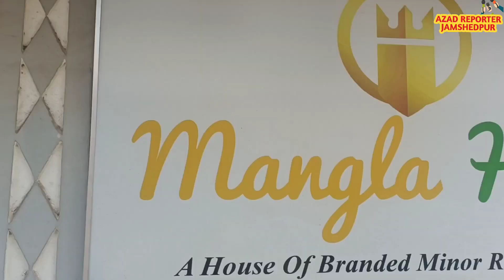मोहर्रम के नवमी के अवसर पर जमशेदपुर के अलग-अलग क्षेत्रों में लंगर बनाकर किया गया तक्सीम